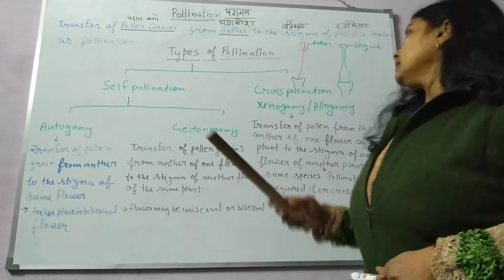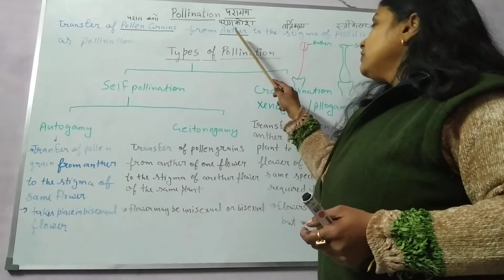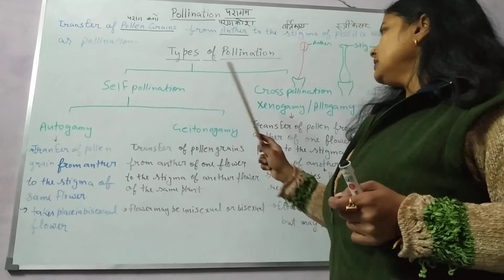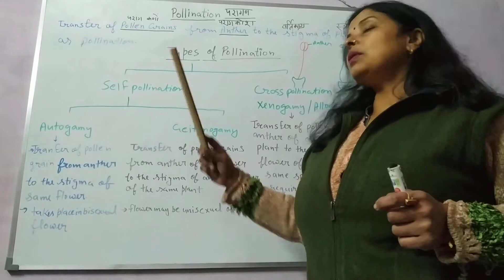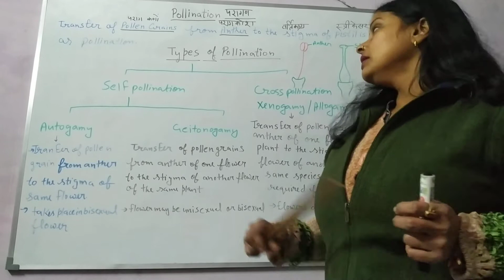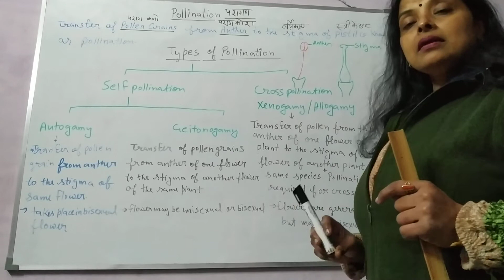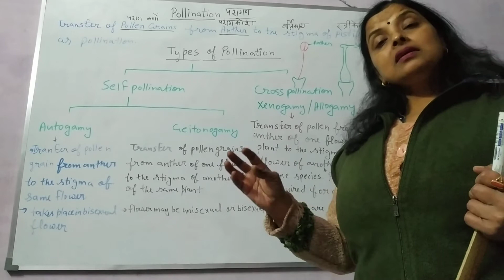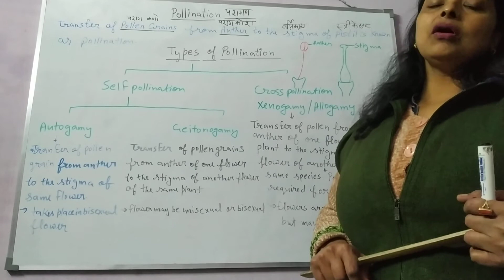pollination and its types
Hey guys, this is my new video of Ch. Reproduction in flowering plants class-12th. Hope you would like it. Thank you for your kind support🙂